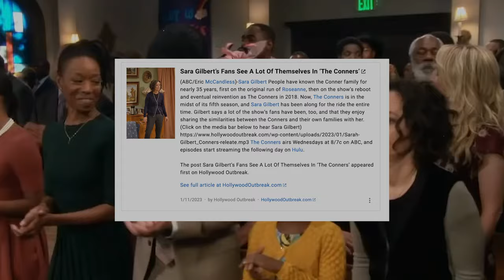THE CONNERS Season 6 Teaser (2024) With Lecy Goranson & Sara Gilbert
Welcome back to Drama Dive, today on the channel we're going to be talking about Everything we know about the conners season 6. If you're excited to learn more about this then make sure you watch the whole way through because you don't want to miss the details we have for you!